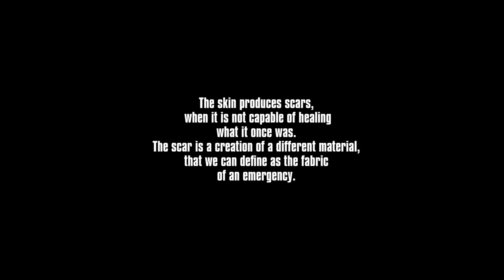INNER SCARS by Luca Finotti for DUST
DUST magazine presents: INNER#SCARS a Film by Luca Finotti starring Simone Nobili

"The skin produces scars, when it is not capable of healing what it once was. The scar is a creation of a different material, that we can define as the fabric of an emergency."

Directed: by Luca Finotti
Starring: Simone Nobili
Styling: Paolo Zagoreo
Editing: LF studio
Second Camera: Federico Forlani
Assistant Director: Marco Crema